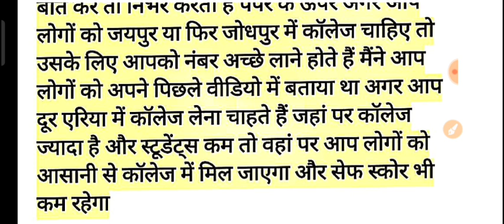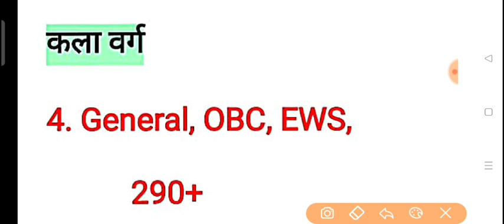PTET cut off 2022 / PTET Counselling 2022 / PTET result 2022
PTET result 2023 by mobile l PTET result kaise dekhe l PTET cut off 2023 l how to check PTET result 2023 l

ptet result 2023 ptet result 2023 ptet result 2023
2 year ptet result 2023 kaise dekhe ptet result 2023 rajasthan ptet result 2023 cut off ptet result 2023 kab aayega ptet result 2023 2nd year ptet result 2023 kaise download kare as Re 2023 ptet result 2023 date

Tags - PTET result 2023,
PTET answer key, PTET result 2023,
Rajasthan PTET answer key,
PTET result, PTET counselling date,
PTET 2023,
PTET counselling list,
PTET answer key jari, Ptet exam review,
PTET counselling,
पीटीईटी काउंसलिंग,
राजस्थान पीटीईटी परीक्षा 2023 PTET EXAM 2023
answer key ll PTET shift 2nd answer key ll PTET answer key 2023 ll Rajasthan ptet2023

ptet 2023,
ptet exam most important question 2023,
ptet answer key 2023 pdf
ptet answer key 2023 utkarsh
ptet 2023 admit card kaise download kare
ptet 2023 admit card date
ptet 2023 admit card kaise nikale
ptet 2023 admit card download kaise karen
ptet 2023 application form ptet 2023 apply
ptet 2023 answer key ptet 2023 admit card kaise dekhe ptet 2023 admit card by name
ptet syllabus 2023 pdf
ptet syllabus 2023 in english
ptet exam preparation, ptet model paper 2022,
ptet 2023,
ptet 2023